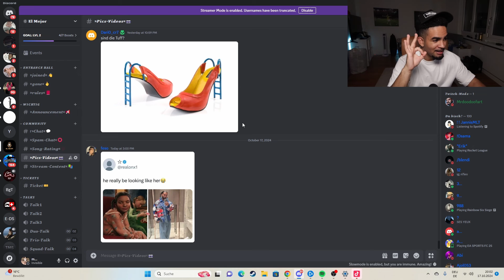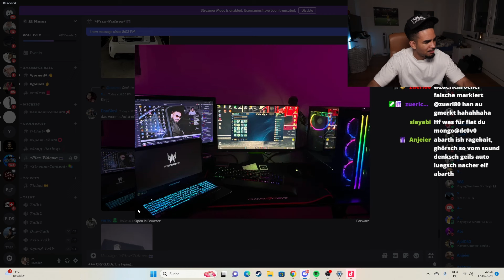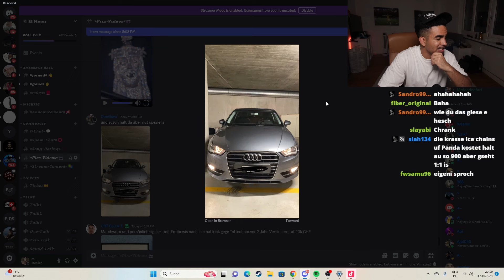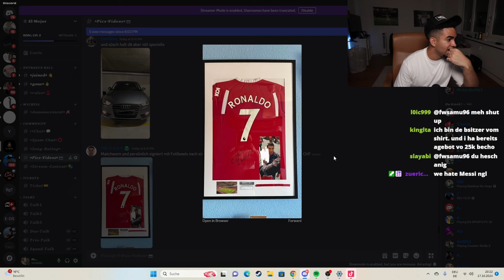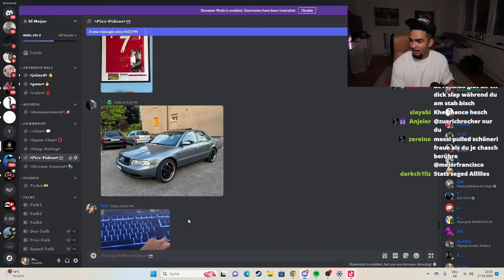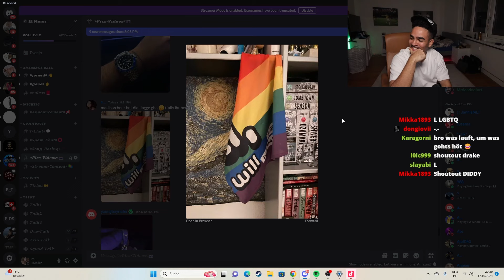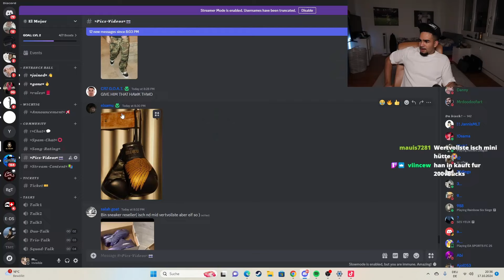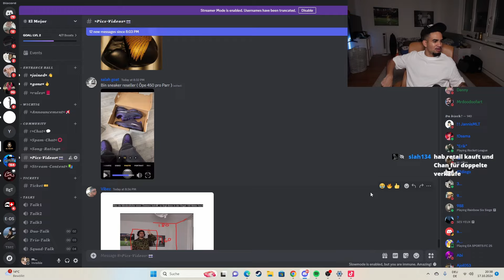ICH BEWERTE DIE WERTVOLLSTEN GEGENSTÄNDE MEINER ZUSCHAUER 😱🤩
De Boy Mejortheflyest streamt jetzt jede Tag uf Twitch. Also gönd das uf jedefall go uschecke falls ihr no mehr Content wend!